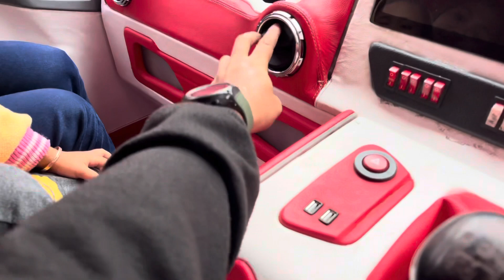SAMPERIN TRUCK ABAH TOTOK DI D'LAWU BISTRO BARENG ANAK ISTRI ✅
Full dingin